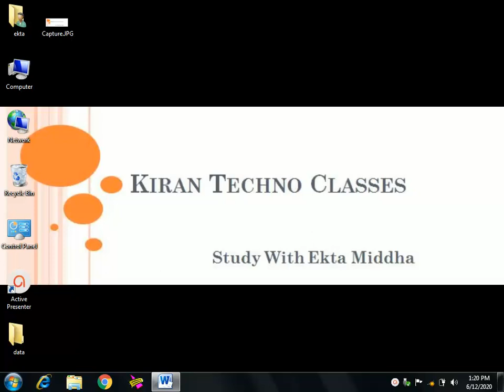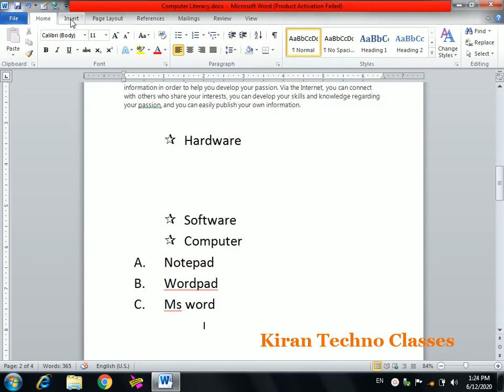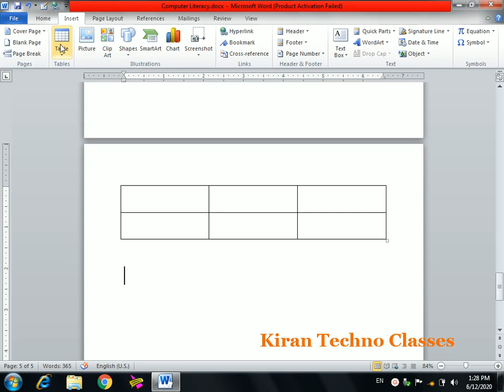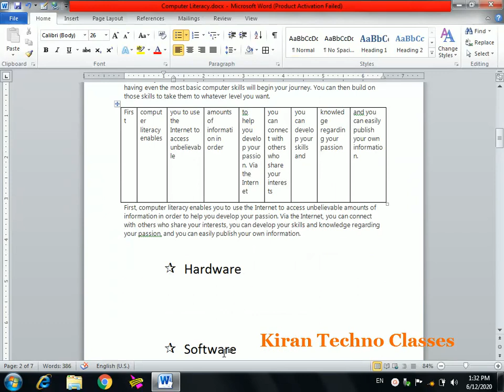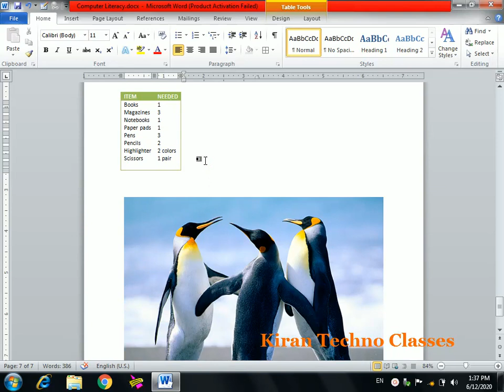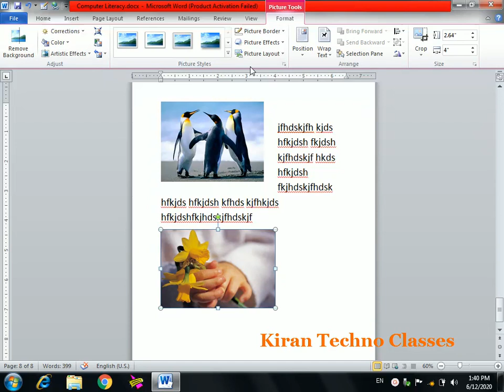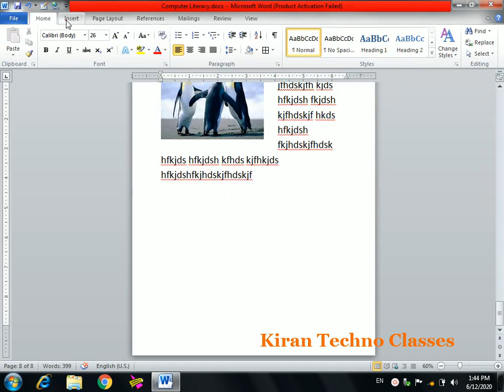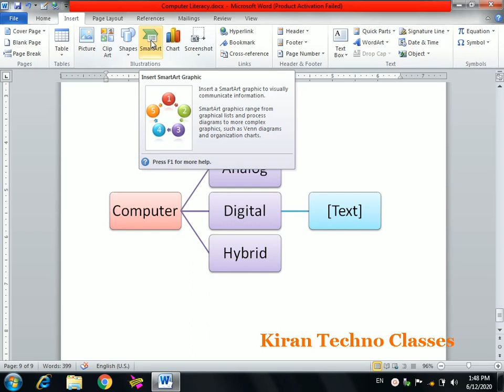Microsoft Word : Insert Menu Part 1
MS WORD
MICROSOFT WORD
WORD TUTORIAL
MS WORD INSERT MENU